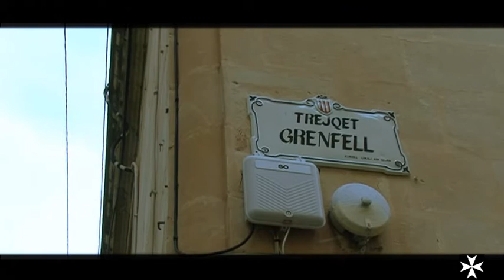Un petit tour à Malte